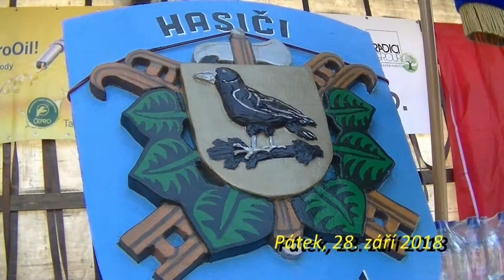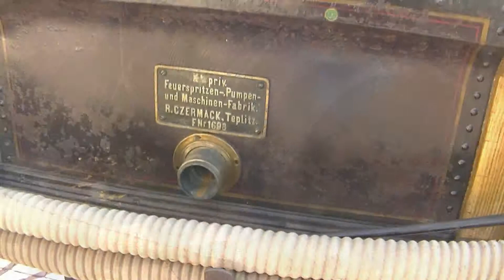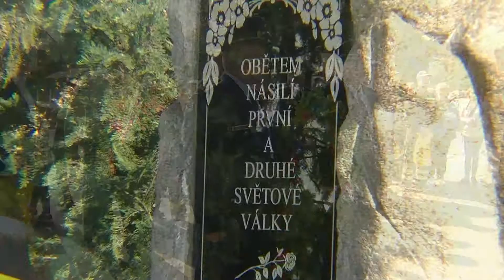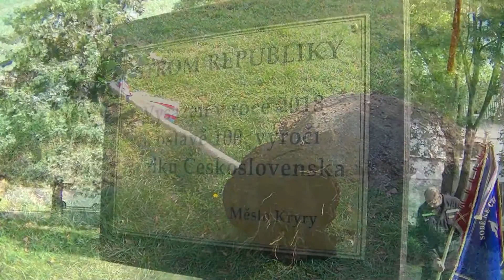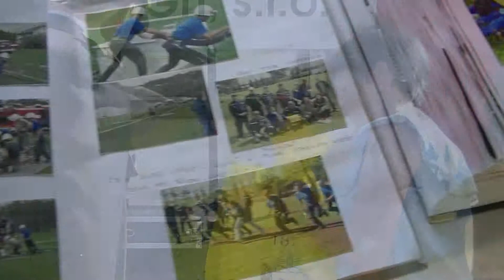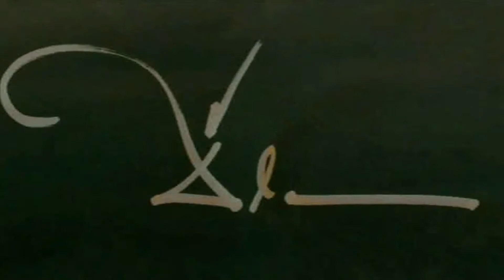Oslavy 145 let hasičského dobrovolnického sboru v Kryrech a 100. výročí vzniku Československa